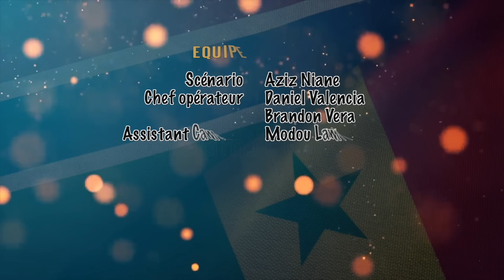Senegambia SEASON 2 - Episode 15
After marrying a Gambian woman, Ndiaye, also known as Scorpions, decides to bring his wife to Senegal with his extended family to introduce her to his mother, a strong-willed woman who doesn't joke around when it comes to family matters. She has always opposed her son's marriage because, in her view, he should marry within their own noble family. For her, his wife is not of the same social status as them. Upon the couple's arrival in Senegal, the mother decides to break up the marriage by making life difficult for the couple. But will Ndiaye Scorpion and his wife revolt to save their love?

Can they rely on Sanekh and Baba Ndieme, the two troublemakers who poke their noses everywhere, to reconcile with the mother?

This series will enlighten us! It's a series that touches all layers of Senegalese and Gambian society, so let's be both actors and witnesses!